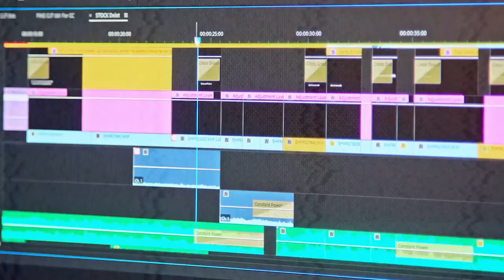I need it tomorrow! Metropolis vLog E03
Videos will serve you the longest time, if the initial works are done right in the first place. If you wish to maximise your budget for a maximum ROI from your video marketing, allow your video production company to do their homework and find the right video solution for your specific case, which is the key for a success of any video project.

Would you like to discuss your project in mind? Get in touch, we're happy to help!